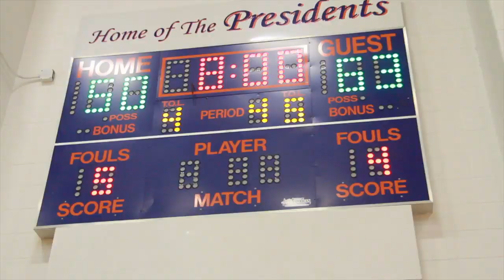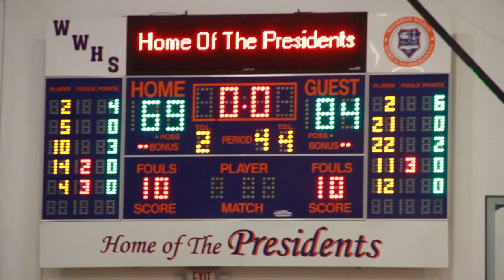THE BATTLE FOR #1: WILSON VS NORVIEW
Wilson host Norview. Winner become #1 in Hampton Roads